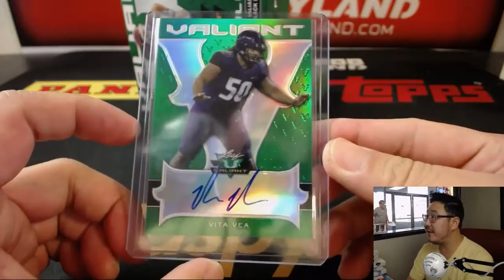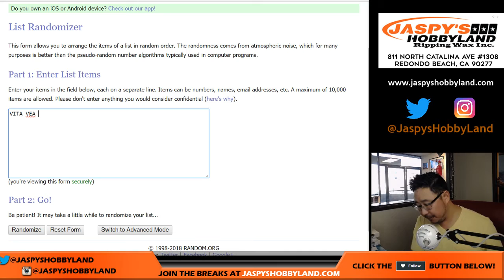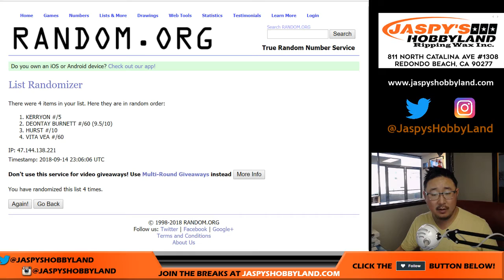Fr., 09/14/18 [1Box RH] #35 - 2018 Leaf VALIANT Football (NFL)